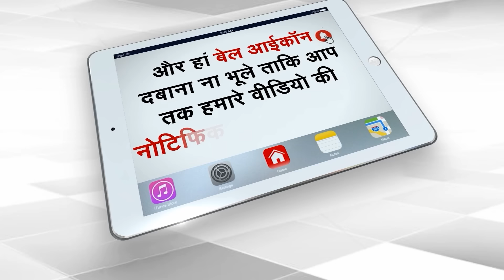RAJASTHAN के JODHPUR में कट्टरपंथियों ने पुलिस पर किया हमला, जमकर हुई पत्तथरबाजी | Capital TV UP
Violence broke out in the Sursagar police station area of Jodhpur, Rajasthan, after which Section 144 had to be imposed there. This dispute started over removing the gate of Idgah. But after this arson and stone pelting started. As soon as the matter became violent, both the parties attacked each other. Shops and tractors were set on fire. Policemen who came to intervene also got injured. Finally the police had to control the situation by lathi charge.